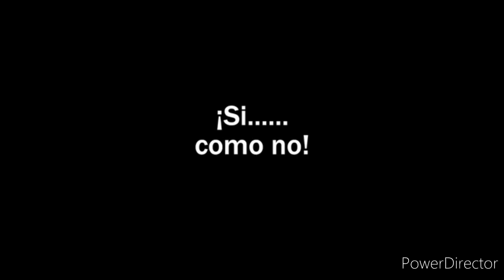Los más virales4 en la redes de los puchitos; El Somocismo disfrazados de Alianza Cívica.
LEY DE REFORMA PARCIAL A LA CONSTITUCIÓN POLÍTICA DE LA REPÚBLICA DE NICARAGUA
LEY N°. 192,
Aprobada el 01 de Febrero de 1995
Publicado en La Gaceta, Diario Oficial N°. 124 del 4 de Julio de 1995
El Presidente de la República de Nicaragua
Hace saber al pueblo nicaragüense que:
La Asamblea Nacional de la República de Nicaragua
Considerando
I
Que se hace necesario el perfeccionamiento de un Estado de Derecho en nuestro país para el ejercicio de la plena democracia y la aplicación de la justicia social.
Arto. 147.-
No podrán ser candidatos a Presidente ni Vice-Presidente de la República:

d) Los que encabecen, o financien un golpe de Estado, los que alteren el orden constitucional y como consecuencia de tales hechos asuman la Jefatura del Gobierno y Ministerios o Vice-Ministerios, o Magistratura en otros Poderes del Estado.

Dado en la ciudad de Managua, en la Sala de Sesiones de la Asamblea Nacional, al primer día del mes de Febrero de mil novecientos noventa y cinco. LUIS HUMBERTO GUZMÁN, Presidente de la Asamblea Nacional. JULIA MENA RIVERA, Secretaria de la Asamblea Nacional.
Por Tanto:
Téngase como Ley de la República. Publíquese y Ejecútese. Managua, quince de Junio de mil novecientos noventa y cinco. VIOLETA BARRIOS DE CHAMORRO, Presidente de la República de Nicaragua.